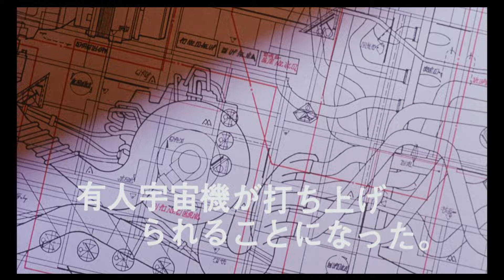Royal Space Force: The Wings of Honnêamise (1987) PILOT FILM [HD 1080p]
Directed by Hiroyuki Yamaga with Leo Morimoto, David Thomas and Mitsuki Yayoi.

AKA:
王立宇宙軍~オネアミスの翼
Korolevskie Kosmicheskie sili - Krilya Honneamis
Korolevskiy Desant
Le ali di Honneamise
Les ailes d'Honnéamise
Starquest
Wings of Honneamise
Ôritsu uchûgun Oneamisu no tsubasa
Королевский Космический Корпус: Крылья Хоннеамиз
Королівські космічні сили - крила Онеамісу
オネアミスの翼 王立宇宙軍
王立宇宙軍
왕립우주군~오네아미스의 날개~